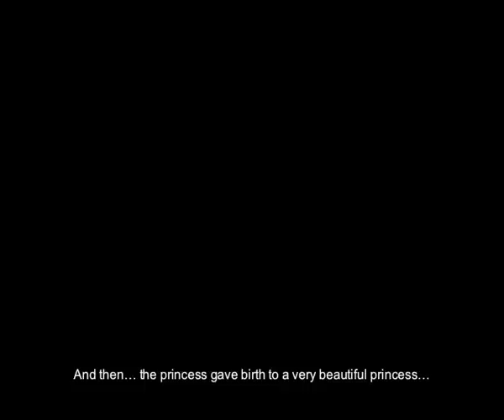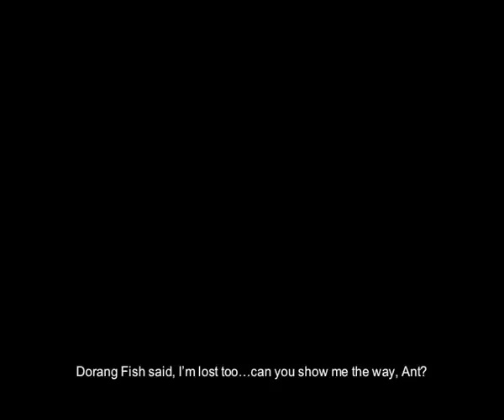Takita • Beautiful Princes - Asking Direction - Granny Glasses | Publicis Indonesia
BRONZE

Kategori Pariwara Seri Radio